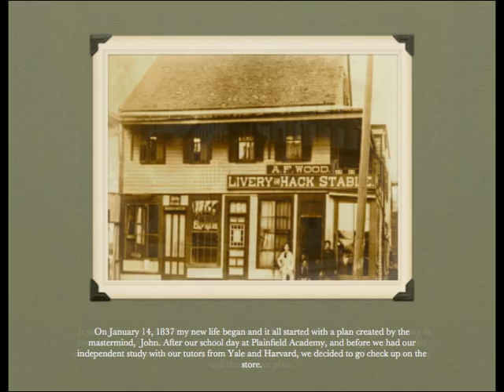"Life Long Friends"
"Life Long Friends" by Rhiannon Sulik & Madison Weaver
a Killingly Intermediate School, Dayville, CT, Mrs. Gauthier's 6th Grade class, Borderland's Grant iBook project.